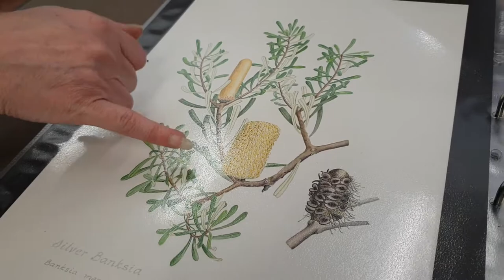Art of the past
Sandy Brightman explains the meticulous way her great-uncle Fred Woodman painted botanical specimens - including this silver banksia.